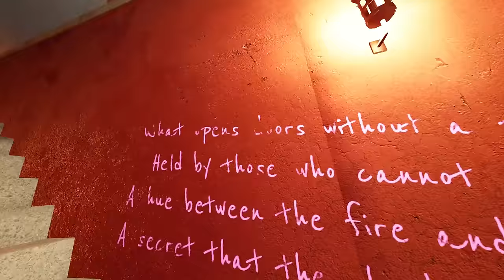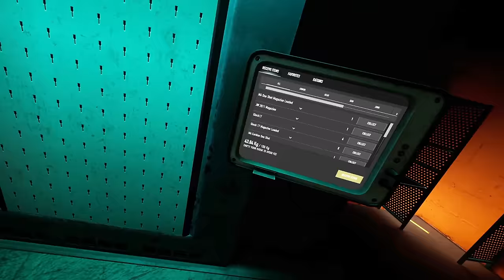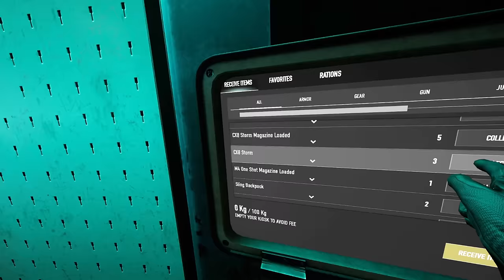New Wipe, New Me (Ghosts of Tabor)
The grind for the new wipe is finally here, and Ghosts of Tabor never fails to get me hyped to hop back in for some raids!

0:00 Introduction
1:21 1st Raid Attempt (Matka Miest Solo Run Gameplay)
12:01 Back To Bunker
13:00 Setting Up For Next Raid
14:11 2nd Raid Attempt (Matka Miest Solo Run Gameplay)
21:50 Back To Home Base
23:19 Final Raid Attempt (Matka Miest Solo Run Gameplay)
33:56 Raid Recaps
34:42 Ending